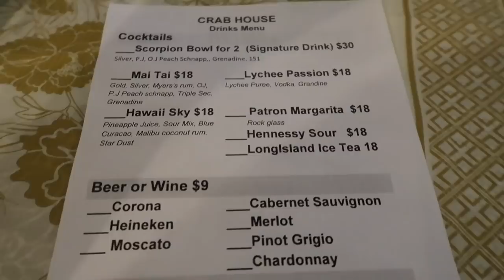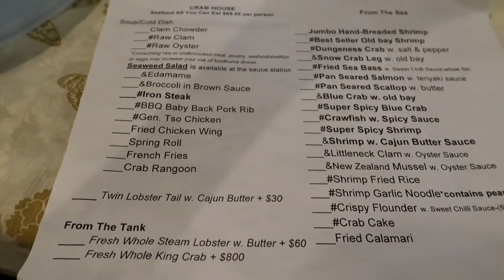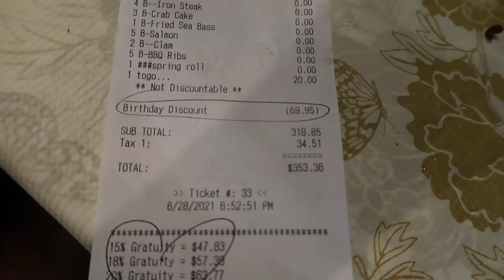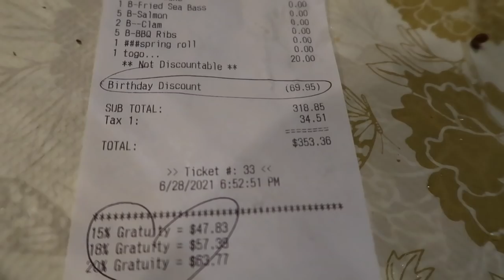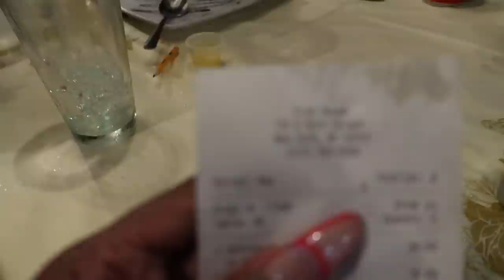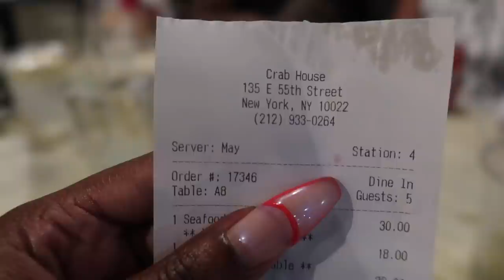Crab House NYC | All You Can Eat Buffet! | Restaurant Mukbang